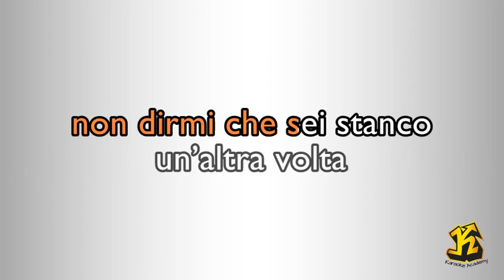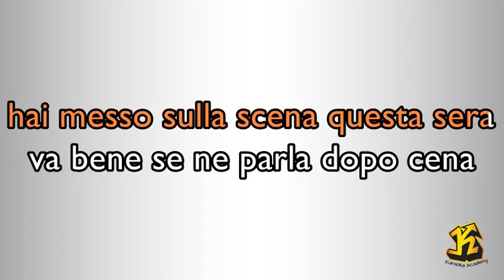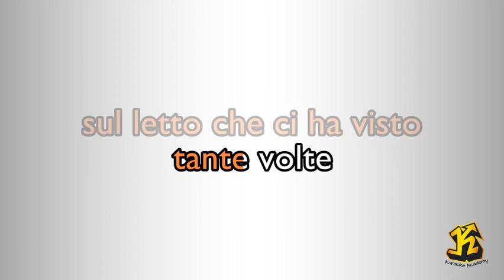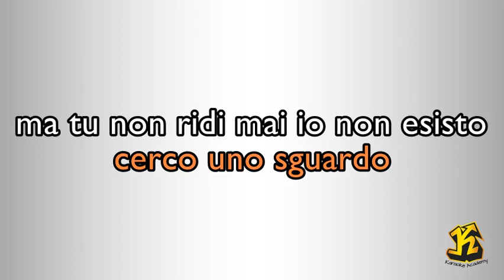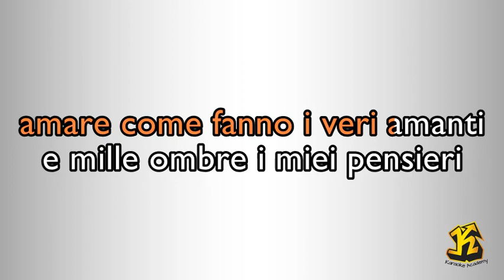MINA - Che Novità (Versione Karaoke Academy Italia)